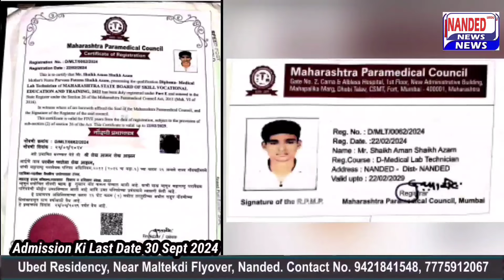Nanded | Gadegaon Road Chunabhatti Nanded | AL-BARI MOBILE SHOP | 20 Sept 2024